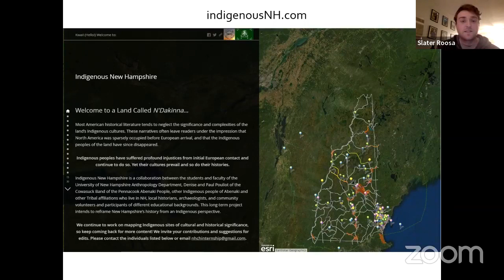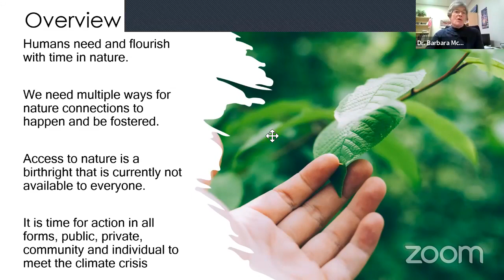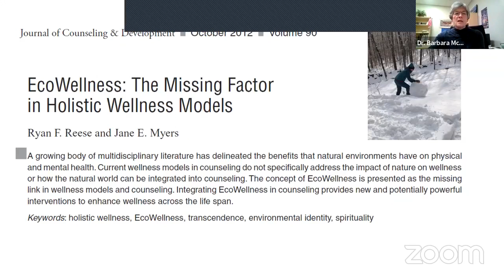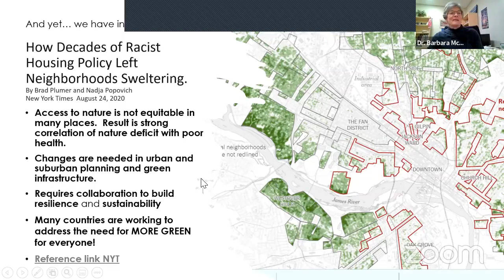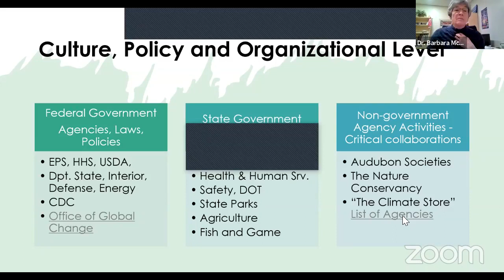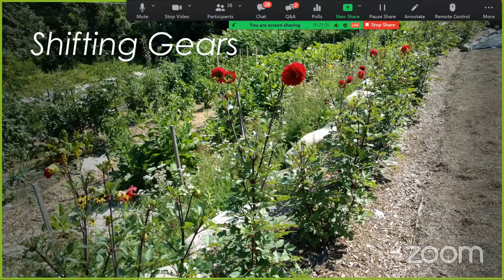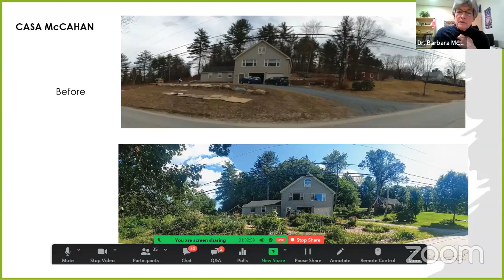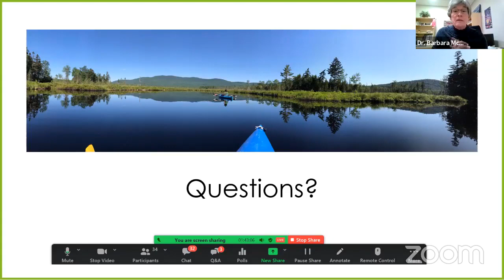Exploring Connections: Earth-Care/People-Care:Power of Natural Spaces for Personal and Public Health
It is becoming abundantly clear that the human/nature relationship is critical for the well-being of all living things on earth. Access to, and care of parks, conservation lands, gardens and greenways and wilderness areas is critical for living things to thrive. Humans experience multiple connections with nature which are needed for both personal and population health and well-being. These and other ideas will be presented and discussed in the context of personal and collective choices for meeting the climate crisis.